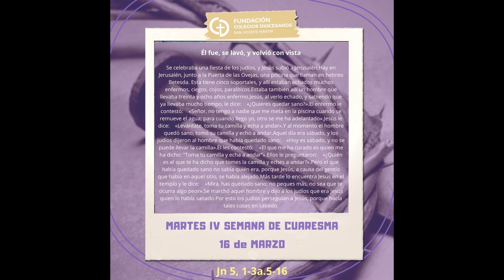REFLEXIÓN EVANGELIO MARTES IV SEMANA DE CUARESMA